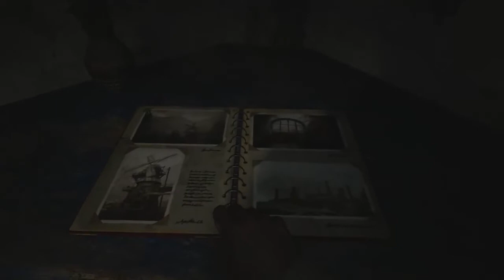Resident Evil 8 VILLAGE Village Gameplay Intro - PlayStation 5